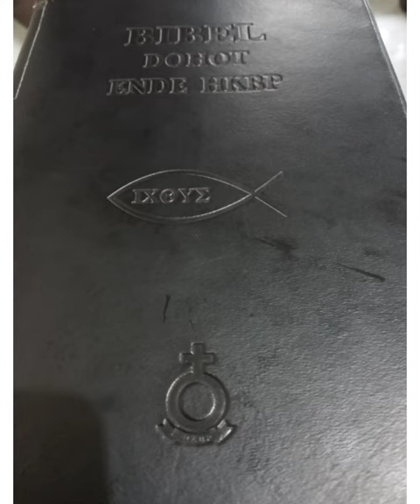Tong Do Tau Haposan BE. 218